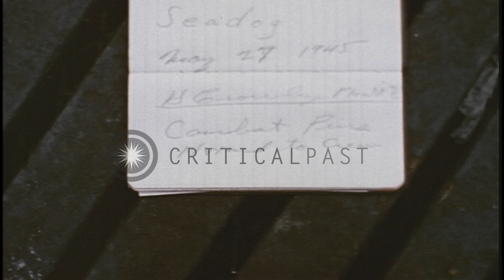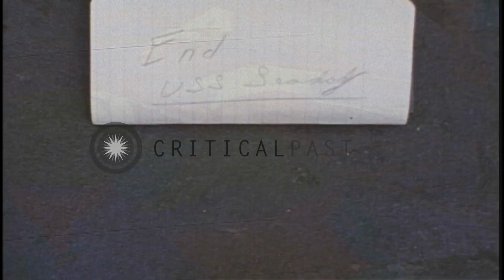United States Navy Fleet Admiral Chester William Nimitz presenting citations to c...HD Stock Footage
United States Navy Fleet Admiral Chester William Nimitz presenting citations to crew aboard USS Sea Dog in the United States.

United States Navy Fleet Admiral Chester William Nimitz aboard USS Sea Dog at harbor in the United States. Admiral Nimitz reading presentation. He presents the citations. Crew standing in the background. Admiral Nimitz addressing the crew members. Crew of submarine being presented with unit citation. Location: United States. Date: May 27, 1945.

57,000+ broadcast-quality historic clips for immediate download.